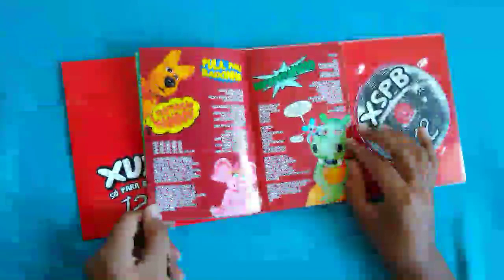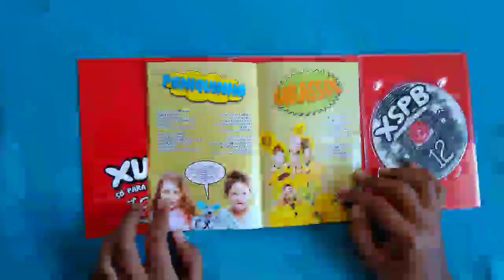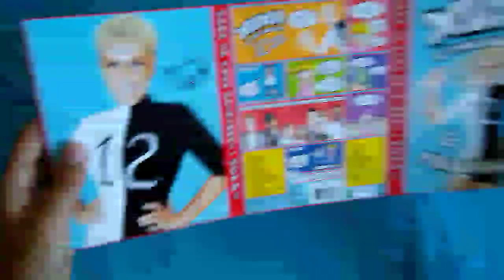Unboxing - CD+DVD Xuxa Só Para Baixinhos (É Pra Dançar)